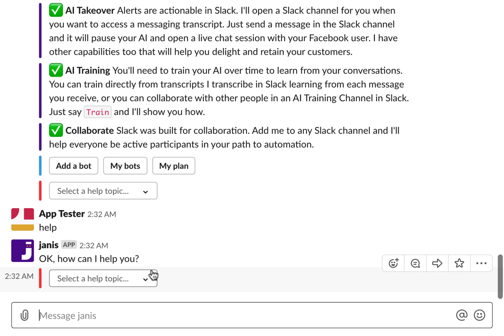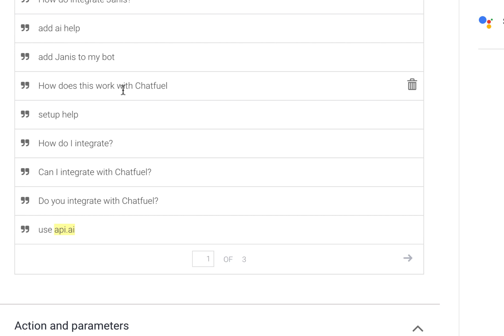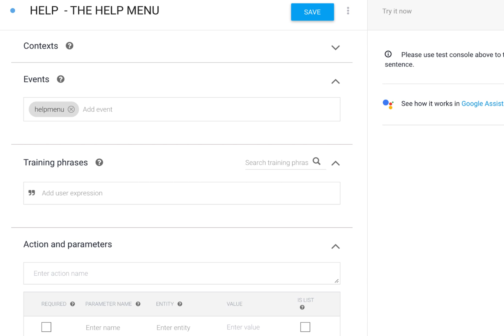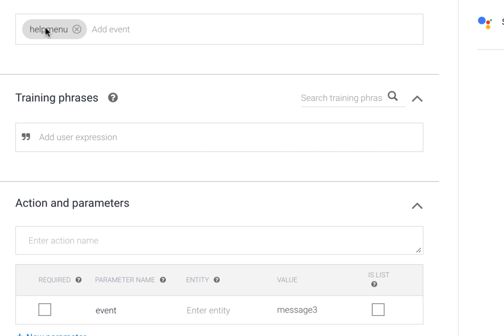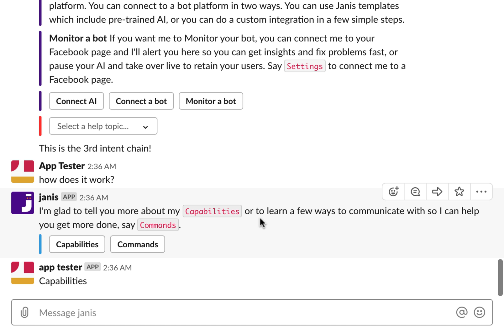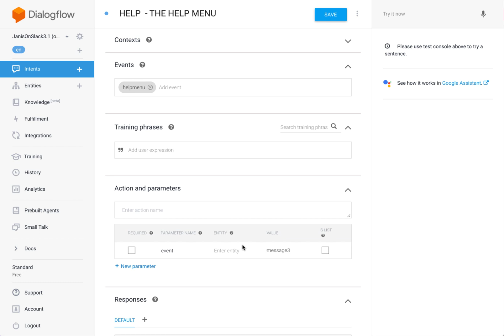Dialogflow Intent Chains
Make Intents more like reusable objects. If a user triggers one Dialogflow intent, you can automatically trigger other Dialogflow intents.